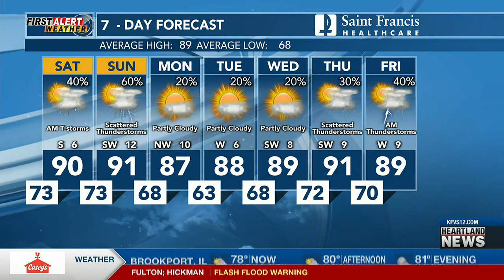First Alert: Tracking more storms this weekend